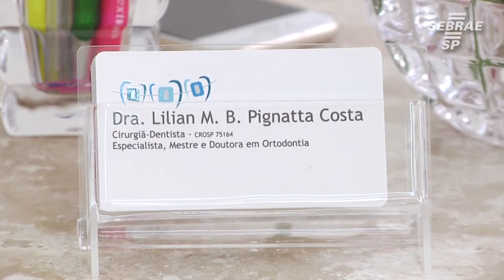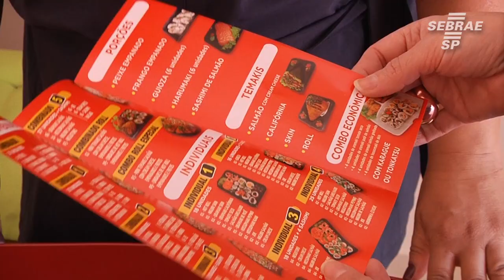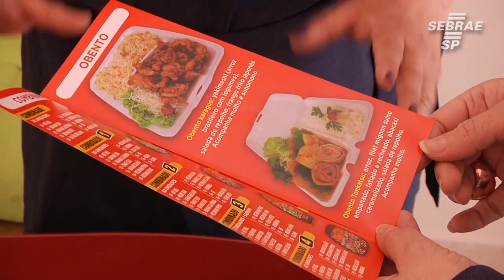Projeto do Sebrae-SP auxilia empreendedores a gerir melhor seus negócios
Confira no vídeo como o projeto ajudou empreendedores de diferentes segmentos a inovar e obter melhores resultados para seus negócios. Veja os depoimentos de empreendedores que participaram do projeto e de analistas do Sebrae-SP explicando como os cursos funcionam.